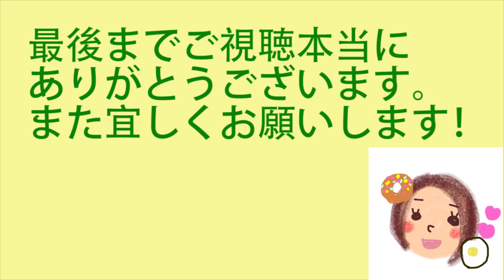フェス限ヒロインガチャ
期間限定のフェス限ヒロインガチャを９回引きました！